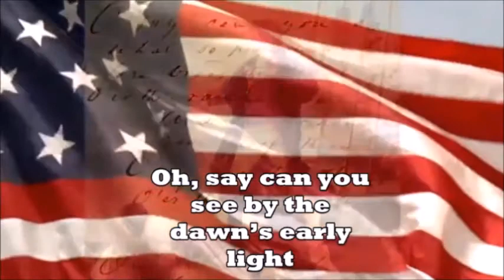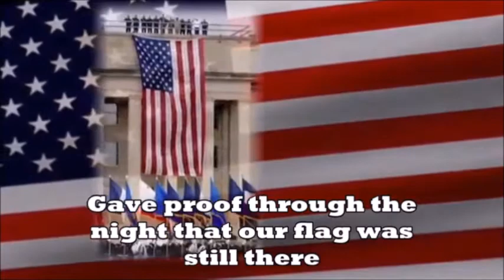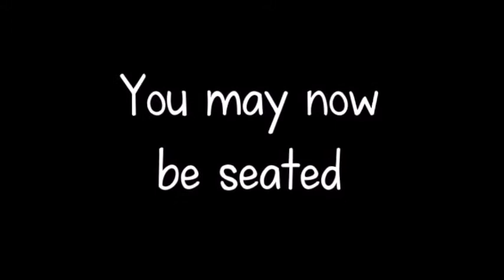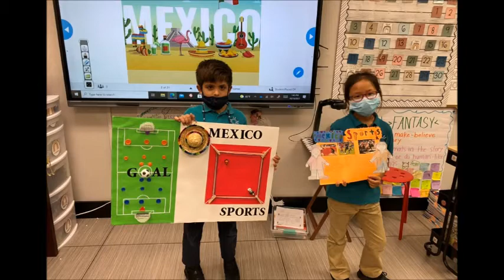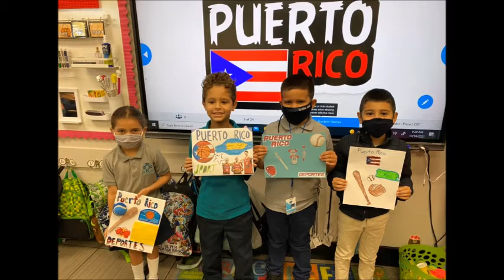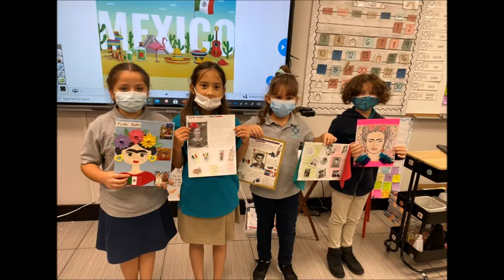Morning Announcements 10/21/2021